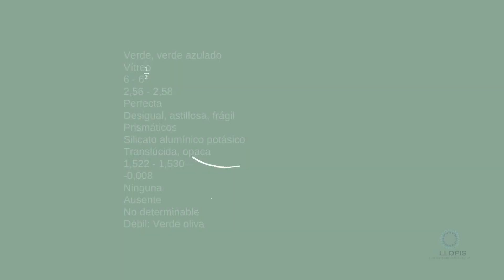Amazonita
En este vídeo explicamos las características de la amazonita.